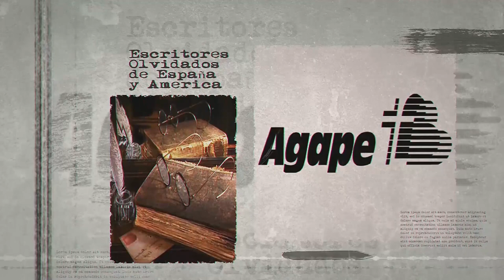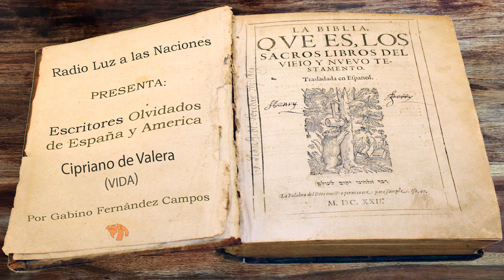008-Cipriano de Valera (Vida)